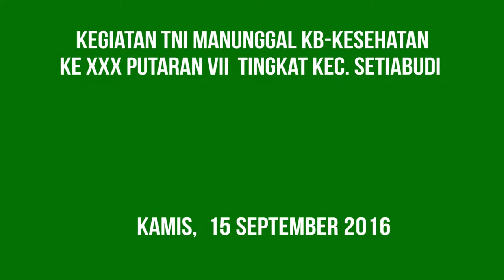Membuka Kegiatan TMKK ke XXX Putaran VII Tingkat Kec Setiabudi - Kamis 15 September 2016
Manunggal KB-Kesehatan (TMKK) di Masjid Al-Bakri Menteng Atas Setiabudi, Jakarta Selatan pada Hari Kamis 15 September 2016, hal ini merupakan sebagai wujud kesetiakawanan sosial, rasa kebersamaan dan kepedulian terhadap keluarga yang kurang mampu diwilayah padat penduduk di wilayah Setiabudi Jakarta Selatan.

Walikota Jakarta Selatan Tri Kurniadi mengatakan bahwa kegiatan bhakti sosial ini bertujuan untuk meningkatkan kesadaran dan kepedulian masyarakat dalam berkeluarga demi tercapainya keluarga kecil, sehat, bahagia dan sejahtera
Tri Kurniadi mengatakan kegiatan ini sudah mencapai 7 putaran dengan kegiatan pengobatan umum, pelayanan KB, pemberian sembako dan juga pemberian bantuan dhuafa dari Bazis Jakarta Selatan.

Sementara DANDIM 0504 JS Letkol Inf. Ade Rony Wijaya mengatakan tujuan awal TNI KB Kesehatan mulanya hanya sebatas pada program pemerintah mengendalikan jumlah penduduk dengan melalui program KB. Tetapi kalau hanya itu kita laksanakan kurang peminat dari masyarakat. Sehingga kegiatan ini kita gabungkan dengan pengobatan masal, pembagian sembako, bantuian Bazis yatim dan dhuafa

SUDIN KOMINFOMAS JAKSEL 2016